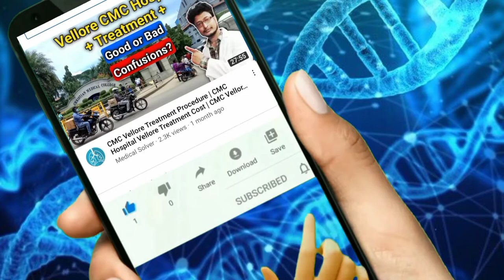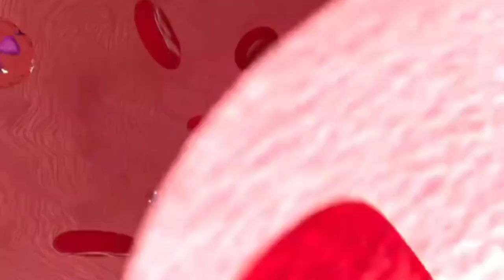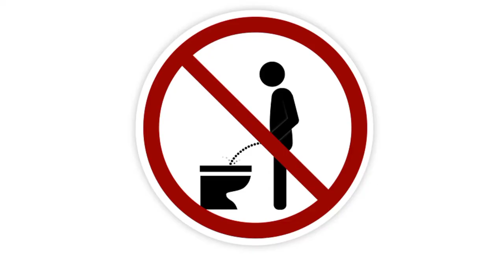NoroVirus Kya Hota Hai | NoroVirus Symptoms | NoroVirus Treatment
About This Video :
Hi Friends In This Video Maine Aapko Bataya Ki NoroVirus Kya Hota Hai,NoroVirus Ka Symptoms And NoroVirus Ka Treatment Kaise Hota Hai.

Queries Solved :
1. NoroVirus Kya Hota Hai
2. NoroVirus Symptoms
3. NoroVirus Treatment
4. NoroVirus
5. NoroVirus 2021

About Our Channel :
Dosto Is Channel Me Aapko Health, Medicine, Laboratory Related
All Medical Knowledge, Advice, Suggestion, Tech And Tips Ka Video Mil Jayega.